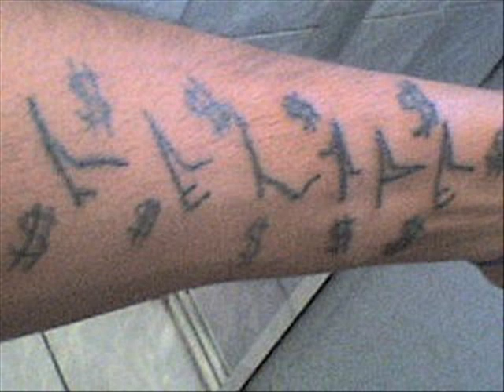Filme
coisas de lucas